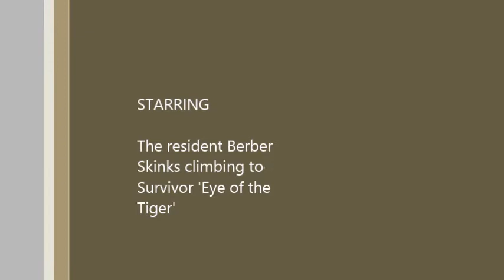Berber Skinks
Our Berber Skinks trying their very best to climb up their tank to Survivor 'Eye of the Tiger'